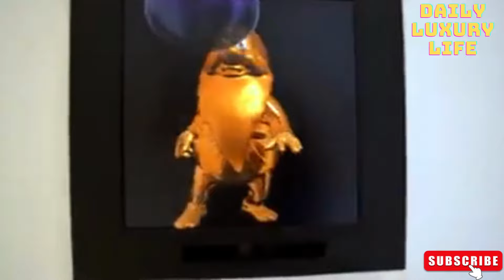See the beautiful Virtual Tour of BEL AIR CALIFORNIA RIGHT HERE!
In this virtual tour of BEL AIR California, you'll get a snapshot of what to expect when you visit this beautiful city!

From the stunning views of the Hollywood Hills to the dramatic sunsets, this virtual tour of BEL AIR will show you all the reasons why this is one of the world's most popular tourist destinations. With detailed information about landmarks and attractions, this tour is the perfect way to get a snapshot of what to expect when you visit BEL AIR!
If you're looking for a Virtual Tour of Bel Air California, then look no further! In this video, we'll take you on a tour of some of the most iconic locations in Bel Air, from the Bel Air Hotel to the Bel Air Winery.

With this Virtual Tour of Bel Air, you'll have a birds-eye view of some of the most beautiful areas in California and you'll be able to see all the highlights of Bel Air! So if you're planning a trip to LA, be sure to check out this Virtual Tour of Bel Air!